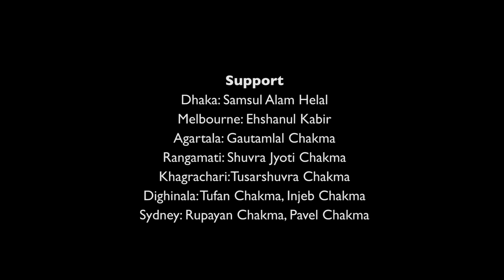Bor Porong 2021 Feb 10 FULL